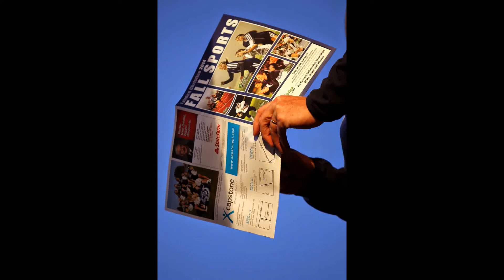Lynden Christian vs. Sultan varsity football